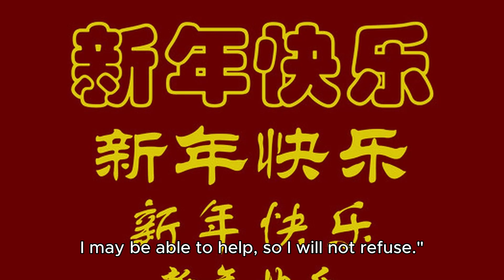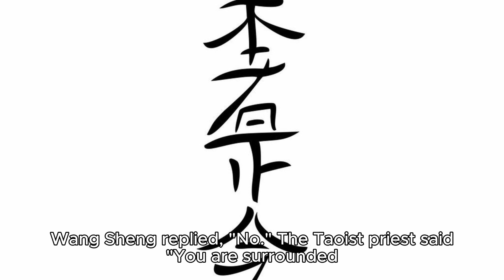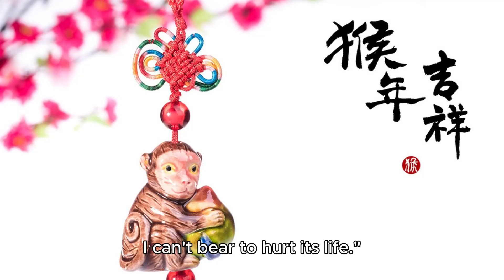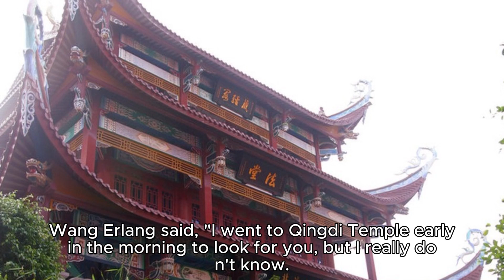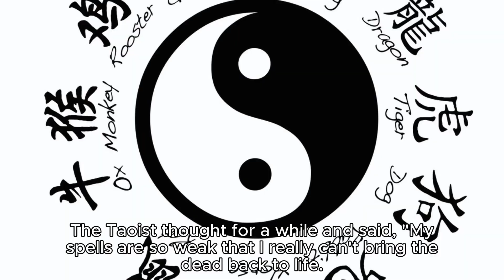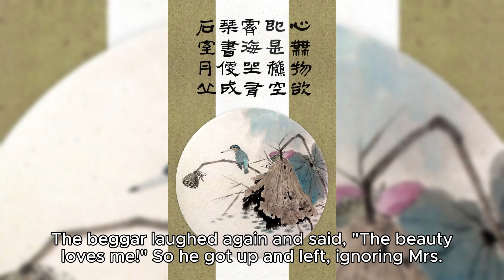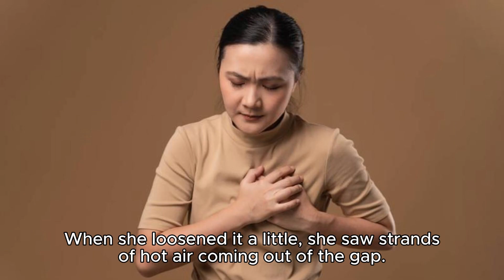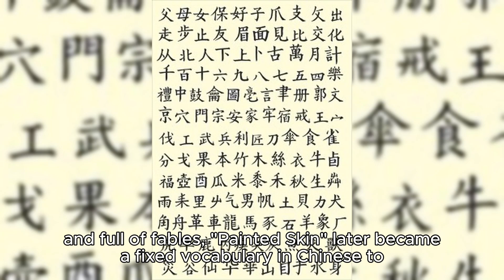Painted Skin 畫皮 The Vernacular Liaozhai Story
Easy to listen to the vernacular Liaozhai story, the full story abbreviated version, 畫皮 Painted skin.
Dao Lang's new song "Painted Skin 畫皮" is the most tender song in the new album "Folk Song Liao Zai";
Pu Songling] The vernacular Liaozhai story, the moral persuasion and punishment contained in "Painted Skin" is extremely rich, the plot is twists and turns, and the language is vivid, especially the description of the evil ghost "spreading human skin on the couch and drawing it with a brush". Rich in imagination, shocking and sensational, and full of fables, "painted skin" later became a fixed vocabulary in Chinese to describe the tricks of dazzling and charming ghosts and creatures.